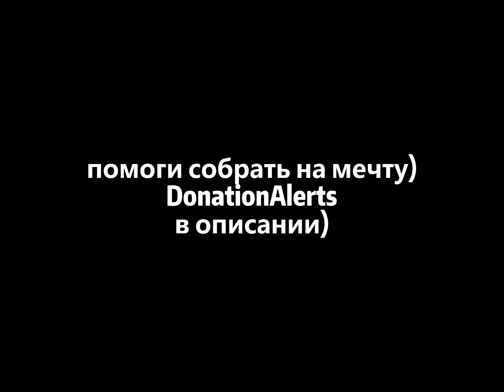ОТДАЙ ЕГО МНЕ♥ | ФРАГМУВИК КС:ГО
FRAGMOVIE CS GO

IP : 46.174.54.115:27015 - ЕСЛИ ЗАЙДЕШЬ, ДАМ ВИП!